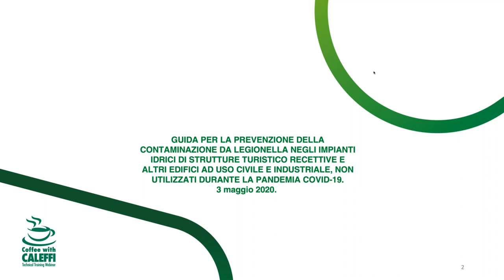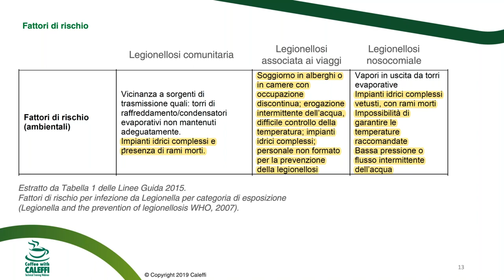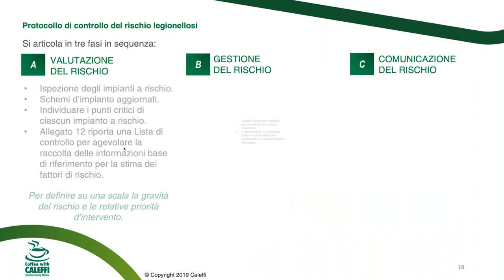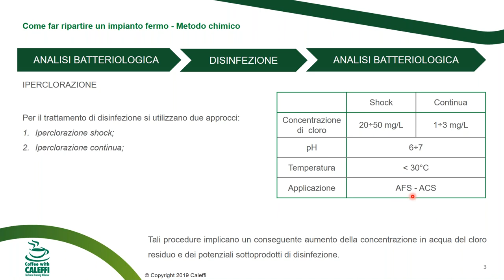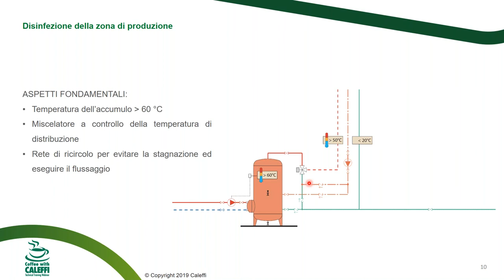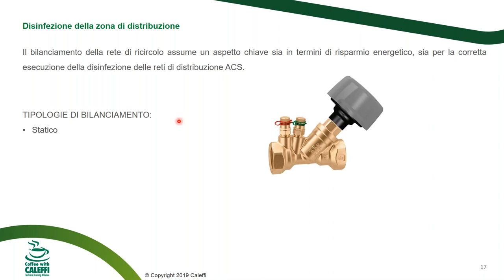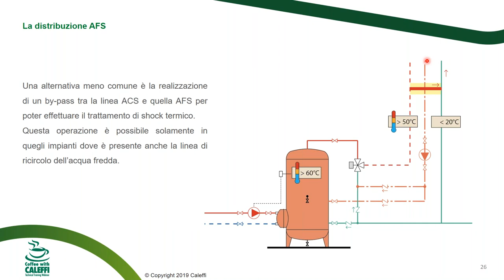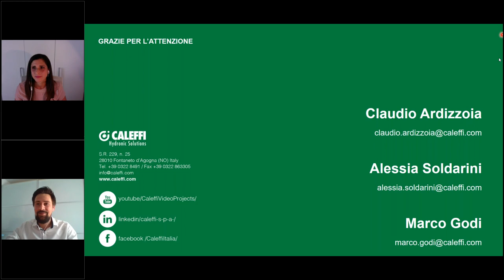Coffee with Caleffi. La disinfezione contro il pericolo Legionella ai tempi del COVID-19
Coffee with Caleffi è un progetto di formazione tecnica online gratuita.
Gli argomenti trattati in questo appuntamento:
→ problema stagnazione dell'acqua alzando il rischio di pericolo di proliferazione della Legionella
→  disinfezione degli impianti sanitari alla ripartenza post COVID-19
→ metodologie e gli strumenti per la ripartenza degli impianti